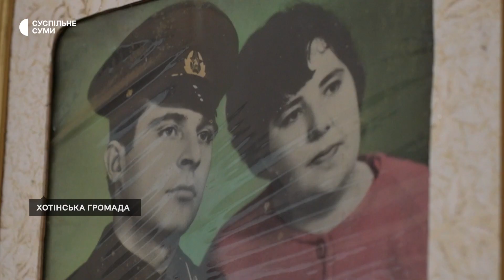"Вдома і стіни лікують": чому не виїжджають люди з прикордоння Хотінської громади на Сумщині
У одному з сіл Хотінської громади, яке розташоване за 5 кілометрів від кордону з Росією, мешкає близько чотирьохсот осіб. Місцева жителька прикордонного села Надія Випирайленко, розповіла Суспільному про зміни, які почалися з початком повномасштабного вторгнення, як звуки вибухів стали буденністю.